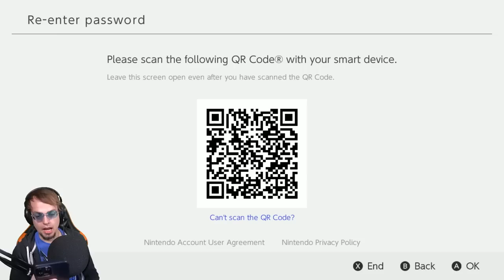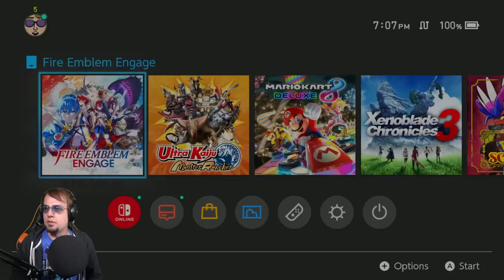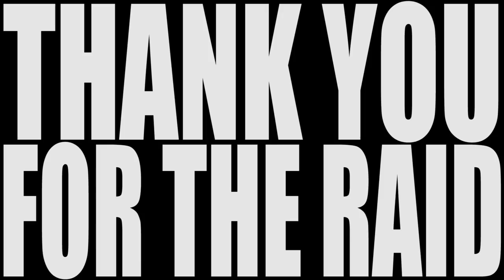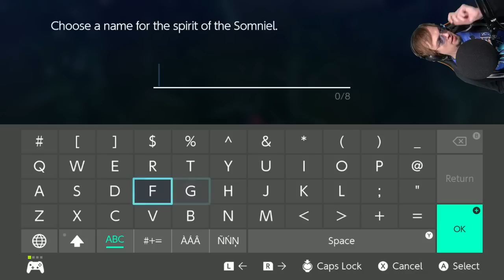STARTING A PHANTOM POLYCULE | Fire Emblem Engage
Mayhaps it was a mistake to play this on hard mode and not consider all the consequences.